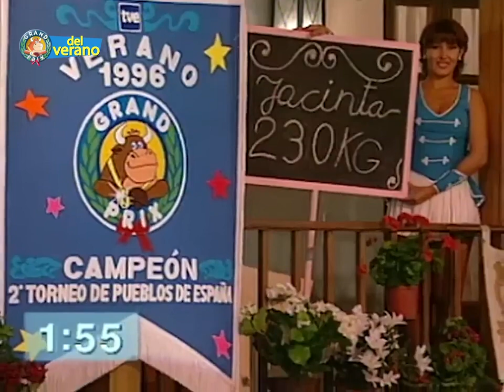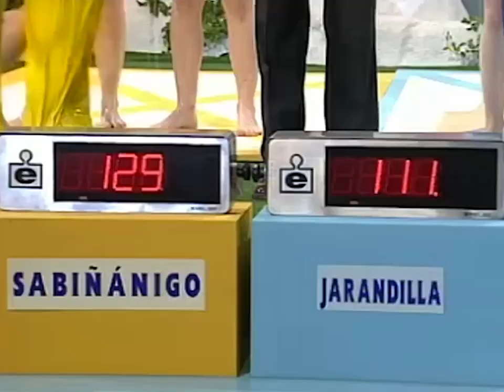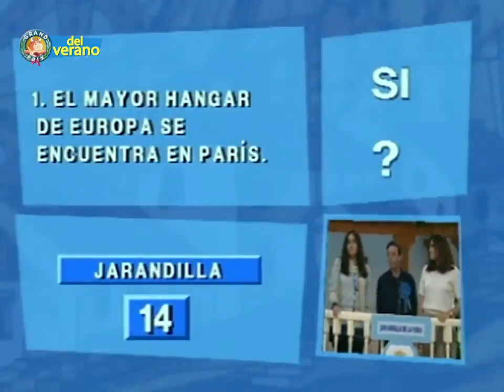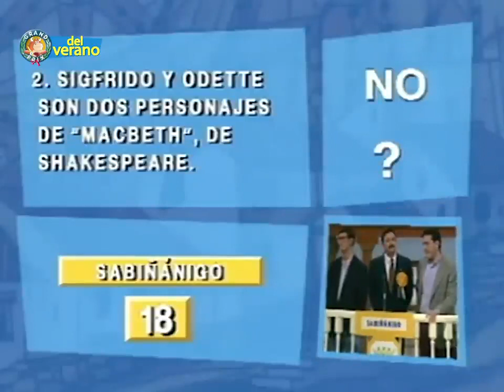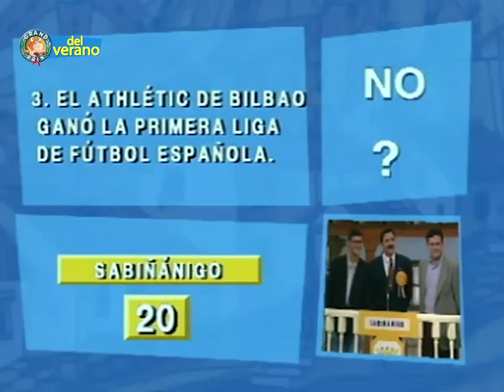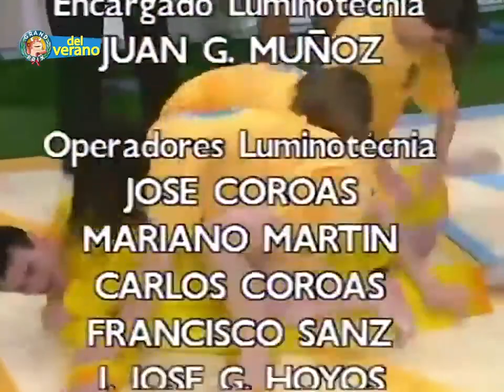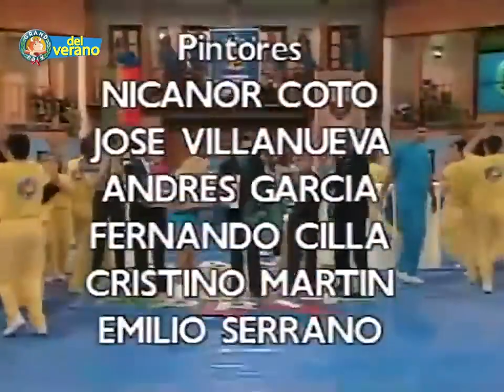Grand Prix del verano 1996 ｜ Programa 2 Completo ｜Sabiñánigo VS Jarandilla